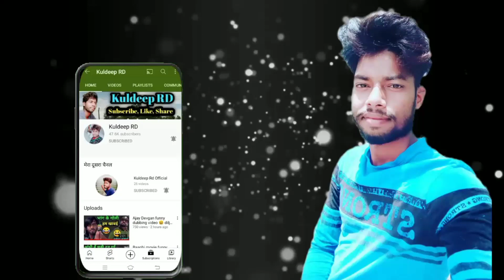Bahubali 2 movie funny dubbing video 😆🤣 दारू मुर्गा के पार्टी 🤭😂।। kuldeep rd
। Warning- चेतावनी।

NOTE: This channel Does not promotes or
encourage any illegal activities and All content provideby this channal is meant For Educational and Entertainment Only.

From. Uttar Pradesh Prayagraj